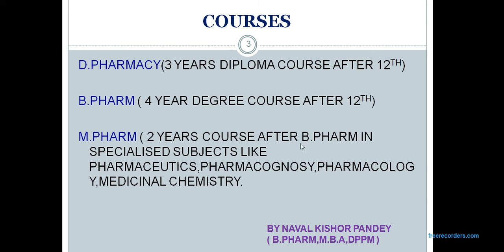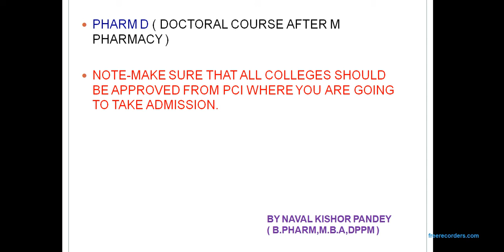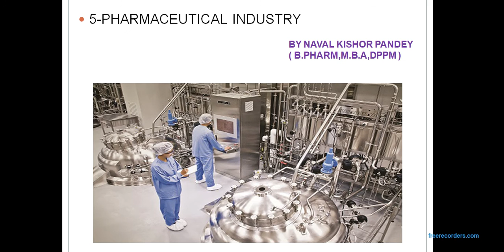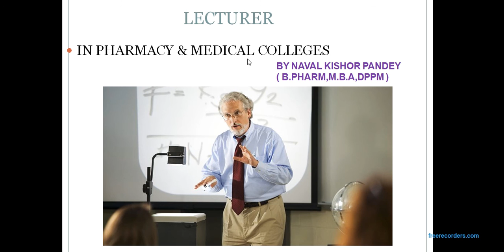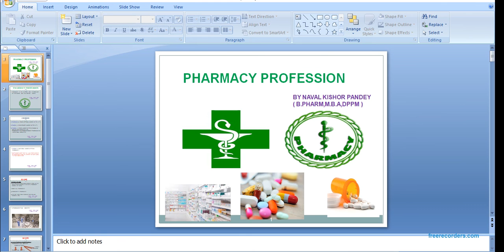DYNAMIC PHARMACY PROFESSION- Naval k sath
pharmacy profession , scope of pharmacy , pharmacist kaise bane , jobs in pharmacy profession,B pharmacy k baad kya kare , D pharmacy ke baad kya kare , pharmacist kaun kaun si job kar sakta hai , salary of pharmacist